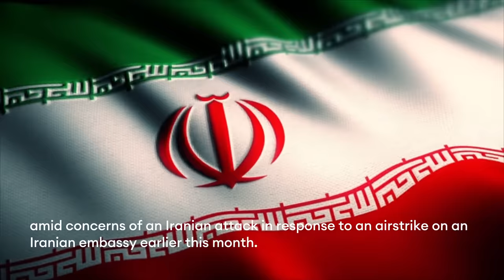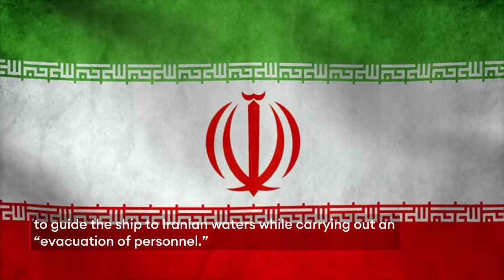Iran Seizes Ship Linked To Israeli Billionaire In Latest Escalation Of Tensions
Iranian authorities seized an alleged Israeli-linked cargo ship near the Strait of Hormuz on Saturday morning, in the latest escalation of tensions between the two countries, amid concerns of an Iranian attack in response to an airstrike on an Iranian embassy earlier this month.